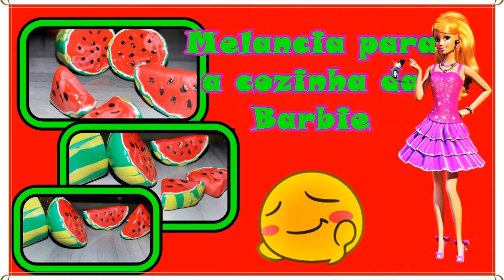Cozinha da Barbie Melancia para a cozinha da Barbie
Então,